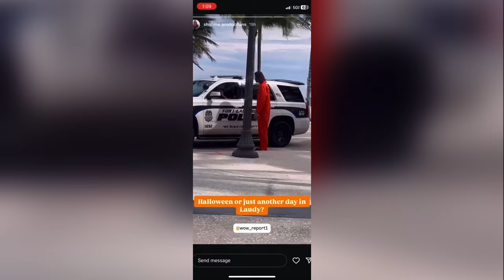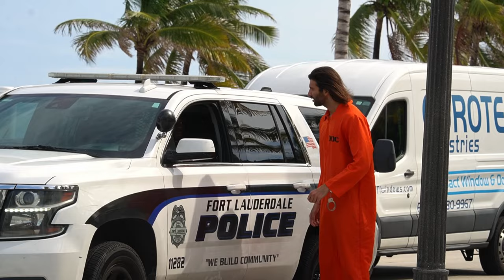Escaped Convict Prank | PatekTV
Escaped Convict Prank